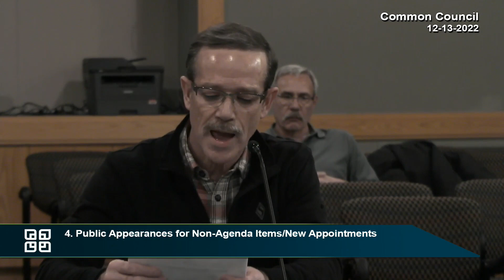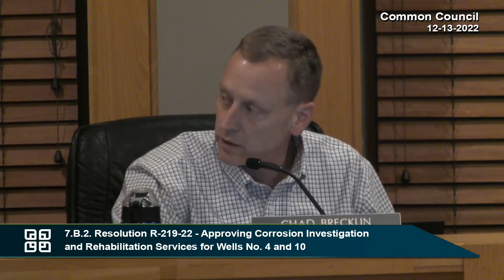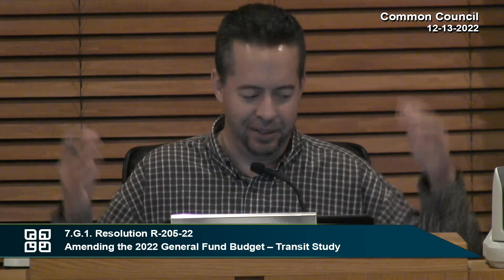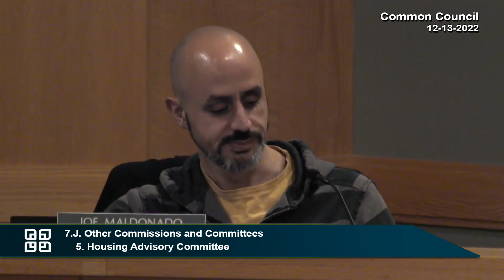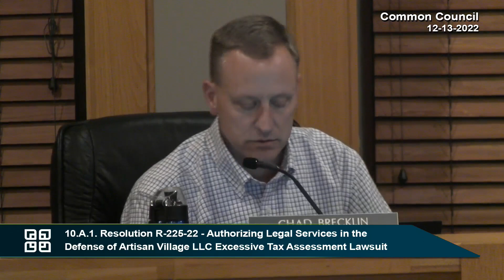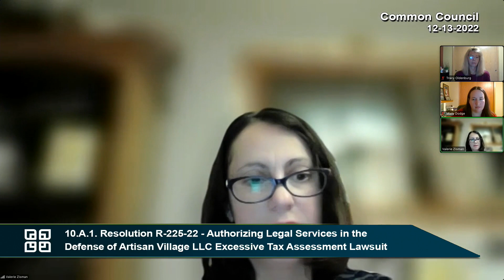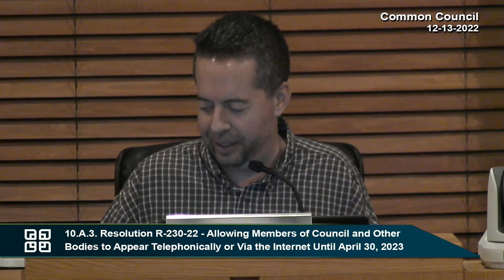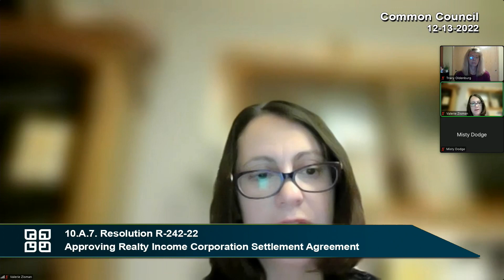Fitchburg, WI Common Council 12-13-22